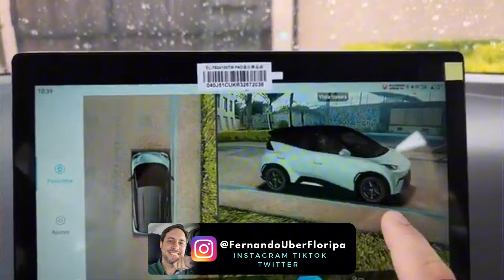🔥 NÃO COMPRE BYD DOLPHIN MINI ANTES DE VER A NOVA VERSÃO E NOVO PREÇO!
🚨 SEGURO GARANTIDO PELA SUSEP - FAÇA SUA COTAÇÃO